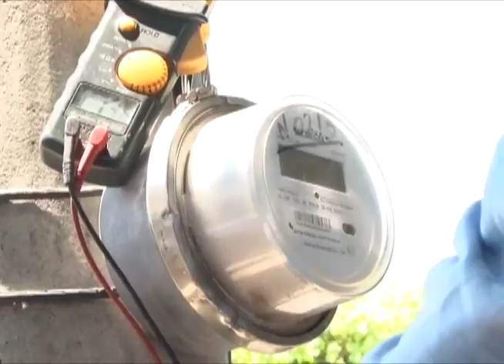Observatorio de Medios: Incendio en el Mercado Oriental, Alza a la Energía, Crisis del INSS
El Dr. Guillermo Rothschuh, director del Observatorio de Medios de CINCO, analiza la labor de los medios de comunicación y su cobertura de las noticias de mayor impacto en la semana. El incendio del mercado Oriental, el incremento a la tarifa eléctrica, la crisis del INSS y el foro del economista Enrique Sáenz.